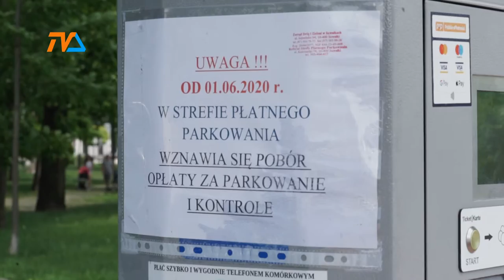Zielona fala? |TVSUWAŁKI